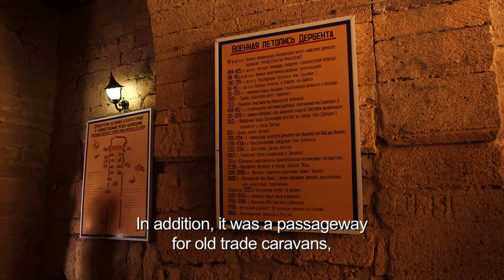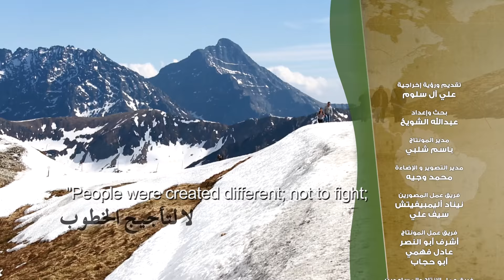Dagestan 3| Duroob 2 | English Subtitles